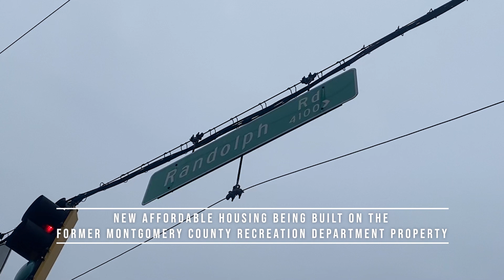Press Conference Bill 33 22 Afforadble Housing on Public Land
The Montgomery County Council introduced Bill 33-22 today. The bill would require the County Executive to submit an affordable housing feasibility study to the Council for certain projects